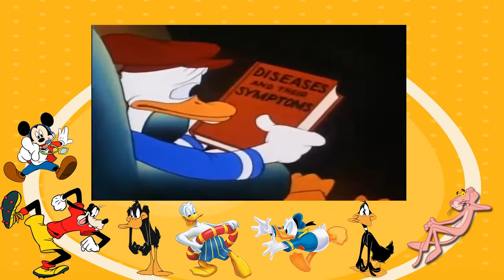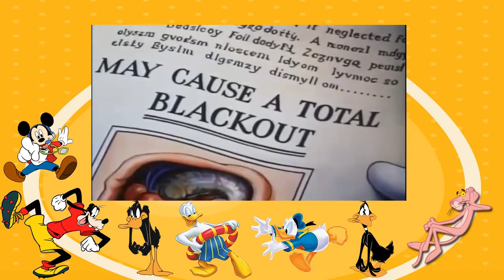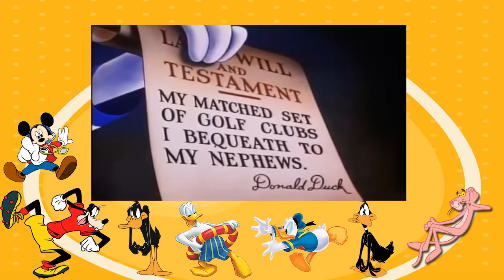Donald Duck Cartoons Full Episodes - Donalds Off Day 1944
I wish to share my child hood memorys with every one
I grew up with this cartoon, and wish for every one else to watch them to
Please sit down and watch my child hood cartoon :D
EnjoyDonald Duck is a cartoon character created in 1934 at Walt Disney Productions. Donald is an anthropomorphic white duck with a yellow-orange bill, legs, and feet. He typically wears a sailor suit with a cap and a black or red bow tie. Donald is most famous for his semi-intelligible speech and his mischievous and irritable personality. Along with his friend Mickey Mouse, Donald is one of the most popular Disney characters and was included in TV Guides list of the 50 greatest cartoon characters of all time in 2002.[1] He has appeared in more films than any other Disney character[2] and is the fifth most published comic book character in the world after Batman, Superman, Spider-Man, and Wolverine.[3]

Donald Duck rose to fame with his comedic roles in animated cartoons. He first appeared in The Wise Little Hen (1934), but it was his second appearance in Orphans Benefit which introduced him as a temperamental comic foil to Mickey Mouse. Throughout the next two decades Donald appeared in over 150 theatrical films, several of which were recognized at the Academy Awards. In the 1930s he typically appeared as part of a comic trio with Mickey and Goofy and was given his own film series in 1937, starting with Don Donald. These films introduced Donalds girlfriend Daisy Duck and sometimes featured his three nephews Huey, Dewey, and Louie. After the 1956 film Chips Ahoy, Donald appeared primarily in educational films before eventually returning to theatrical animation in Mickeys Christmas Carol (1983). His most recent appearance in a theatrical film was 1999s Fantasia 2000. Donald has also appeared in direct-to-video features such as Mickeys Once Upon a Christmas (1999) and The Three Musketeers (2004) as well as television programs such as DuckTales (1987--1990), Quack Pack (1996), and Mickey Mouse Clubhouse (2006--present).[4]

Beyond animation Donald is primarily known for his appearances in comics, both in newspaper strips and comic books. Donald was most famously drawn by Al Taliaferro, Carl Barks, and Don Rosa. Barks in particular is credited for greatly expanding the duck universe, the world in which Donald lives, and creating many additional characters such as Donalds maternal uncle Scrooge McDuck. Today Donald is a very popular character in Europe, particularly in Scandinavian countries where his weekly magazine has remained the most popular comics publication for over 50 years. Disney comics fandom is sometimes referred to as Donaldism, a term which originated in Norway. (Norwegian: Donaldisme) He has also made video game appearances, such as QuackShot (1991), Goin Quackers (2000), and Kingdom Hearts (2002)[5][6]Subscribe here: ...

Donald duck cartoon in urdu,Donald duck Cartoon in hindi,Donald duck Child Cartoon ,Donald duck Kids Cartoon ,Donald duck Cartoon for child,Donald duck Carto.

Donald duck cartoon is very funny. Donald duck child Favorited Cartoon.

Donalds Day Off.

This My Favorite Movie.

Donald Duck Donalds Off Day [Mickey Mouse Clubhouse] Donald Duck halloween scare, Donald Duck halloween song, Donald Duck halloween full movie, Donald Duck halloween deutsch, Donald Duck cartoons.

Donald Duck - Bellboy Donald - Donalds Off Day Disney Cartoon.

Donalds worst day off Copyr